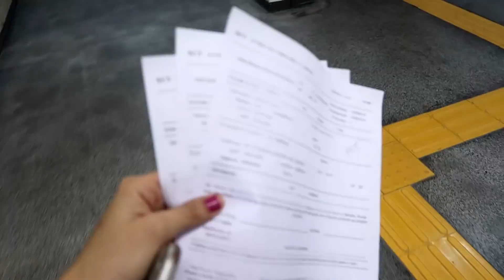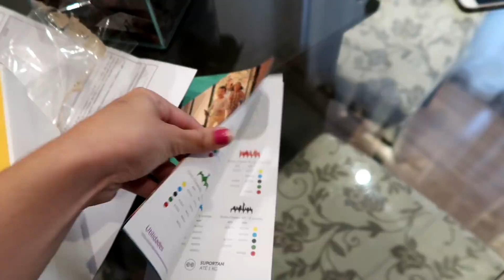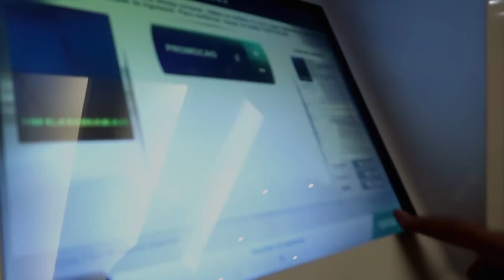CONSULTA NO GASTRO, COMPRINHAS PARA A CASA, CINEMA COM O MARIDO ♥ - Bruna Paula